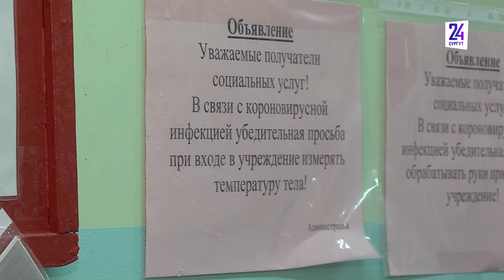Сургутские общественники получили поддержку от фонда президентских грантов